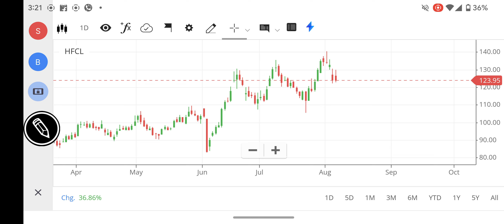HFCL SHARE LATEST NEWS | HFCL SHARE NEWS AND TARGET PRICE, HFCL SHARE ANALYSIS | FOREX, TRADING